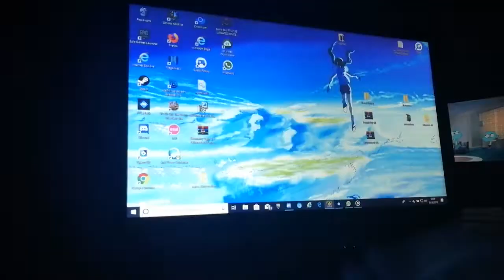Bloodbath 100% (Extreme Demon) | Geometry Dash | (Read Description)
This is it guys, after over 1 Year of long playing and painful deaths, I finally managed to beat Bloodbath, the legendary Level. I still can't believe it gamers, it's just fucking done, my biggest goal in the Game since I started playing Geometry Dash. (I fixed a transition bug in michi and also the etzer auto part bug)

FPS BYPASS USED

*ALSO COPY IS UPLOADED ON MY ACCOUNT TO PROVE ITS NOT NERFED*

Attempts: about 11k
- 50 total deaths between 70 and 91, and 1 death at 94 which is my worst fail

Idk for what I'm going next now, I'm just so happy, also I'm proud to use the Thumbnail lol

THUMBNAIL BY PANOS